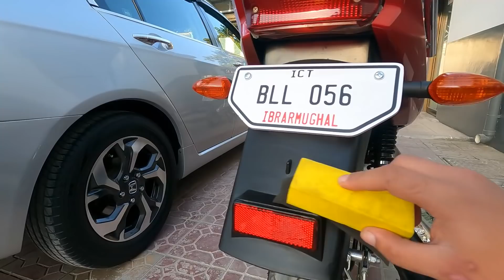Ab Bike k Black Parts kharab ni honay walay 😉 ( Ceramic Coating YBR G)